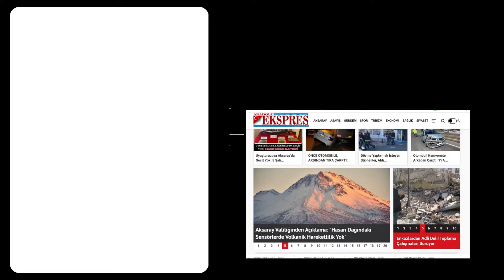AKSARAY’DA TRAFİK KAZASI: BİR KİŞİ YARALANDI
Aksaray’ın Hacılar Harmanı Mahallesi Aşık Molla Caddesi’nde saat 21:30 sularında meydana gelen trafik kazasında bir kişi yaralandı. Edinilen bilgilere göre, Burhan M. idaresindeki 68 KK plakalı otomobil, cadde üzerinde seyrederken, terminal otoparkından çıkış yapan Hilmi O. yönetimindeki 09 RB plakalı otomobille çarpıştı.